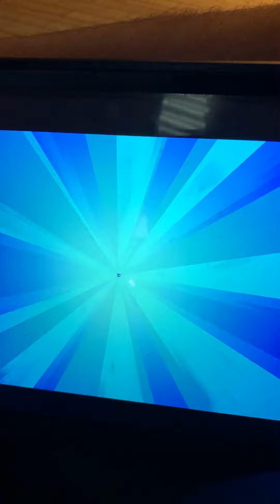So long golden asteroid ☄️ to Asia far away earth 🌏